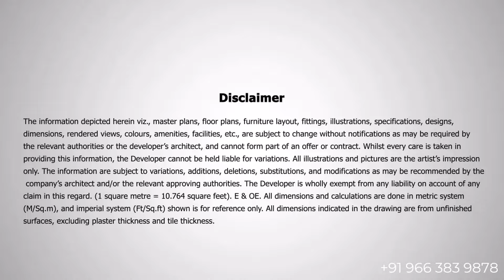Brigade Laguna | Wake up to Fresh Air & natural light every day | 125 Acre lake water Serene View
Brigade Laguna - New Launch by Brigade Group, limited edition residential Apartment located in Near Hebbal, Bengaluru. This project offers an unparalleled urban lifestyle comes with a fine mixture surrounded by retail store and residential spaces housed.

Brigade Laguna is spread across 2.75 acres of land area. It consist of 3 Blocks of 2B+G+26 Floors each. This Project provides around 300 no. of residential apartments. It is under construction project.

Price Details:

2BHK
Built Up Area: 1097 Sqft to 1259 Sqft
Price: INR 95 L onwards

3BHK
Built Up Area: 1667 Sqft to 1897 Sqft
Price: INR 1.15 Cr onwards

Value partner for Real Estate

We Are Using This Video For Branding Purpose Only. We Do Not Have Any Copyrights. We Are Official Channel Partners For The Builders. If We Unknowingly Uploaded Any Copyright Material.